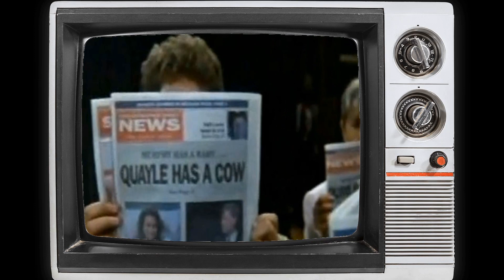Facebook Feedback Indicates: Murphy Brown TV Series Is Barely Known by the Youth